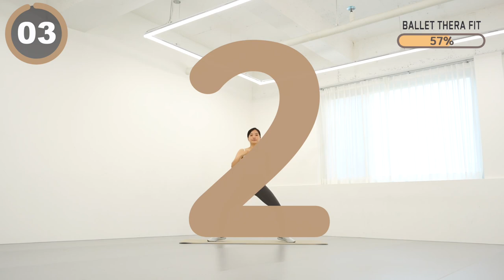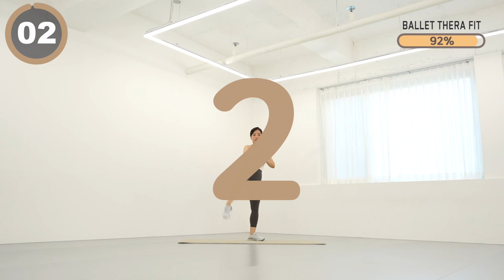무조건 뱃살 빠지는 복근 + 유산소 올인원 운동 🔥일주일만에 뱃살 실종 + 전신 살빠짐🔥 37분 전신 근력 유산소 운동 홈트 루틴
00:00 인트로
0:13 본 운동
37:14 Workout Complete

오늘은 뱃살과 함께 전신 군살까지 제대로 태우는 37분 근력 유산소 루틴입니다.